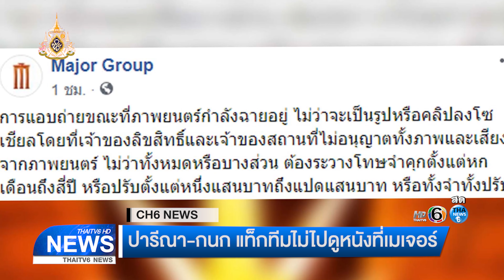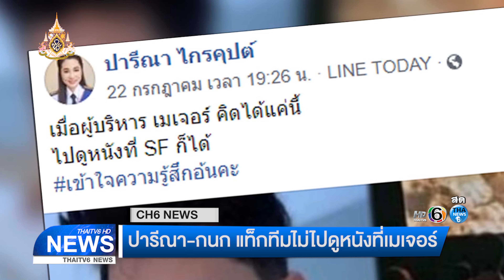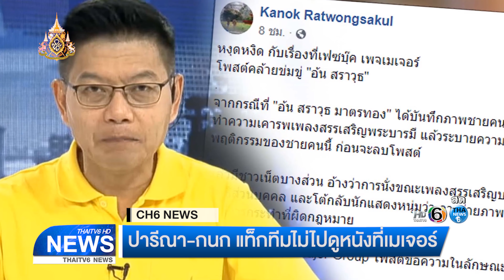กนก-เอ๋ ปารีณา แท็กทีม แบนเมเจอร์ ลั่นไปดูหนังที่SFก็ได้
มาทันกระแสทันทีกับCH6 ONLINE